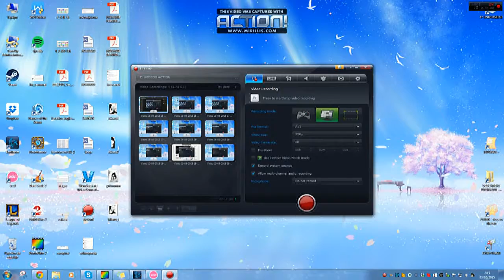[OSU! mania] Yooh - Shanghai Kouchakan ~ Chinese Tea Orchid Remix